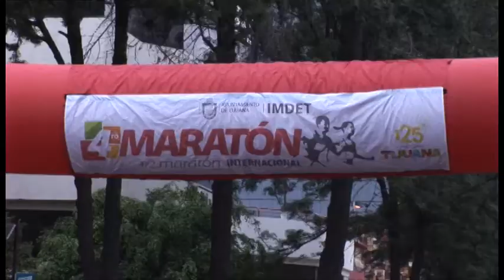Maraton y Medio Maraton